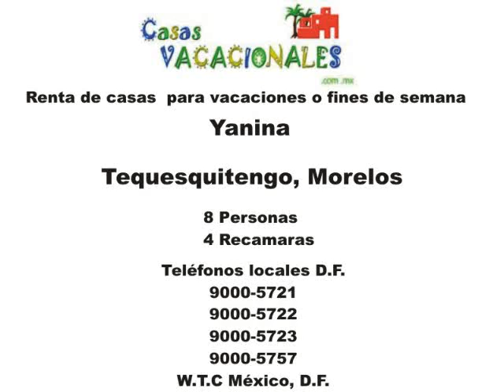"Yanina" Tequesquitengo, Morelos